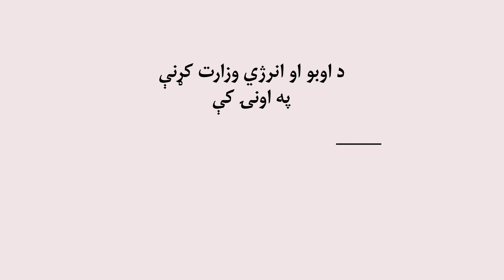(۶)فعالیت های وزارت آب و انرژی در هفته/ داوبو او انرژي کړني په اونۍ کي.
Ministry Energy and Water / Afghanistan